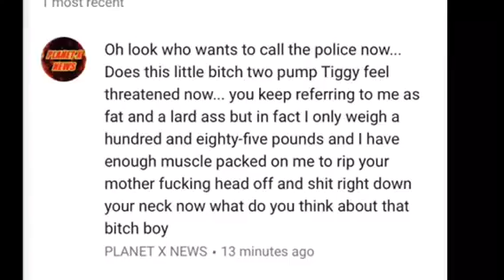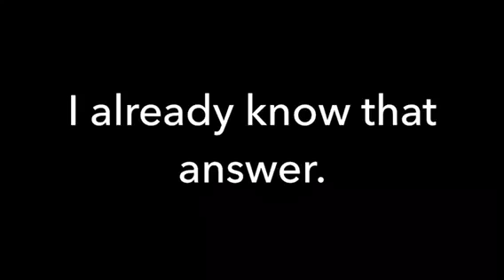Fatboy Not Slim